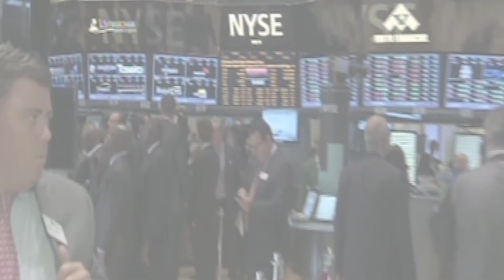ขอนแก่นเข้มตรวจรับมือลอยกระทงช่วงออกพรรษา : เกาะสถานการณ์ 09.30 น. (11-10-2562)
08.18 น. ฝนตกทำน้ำหลากพัดซากช้างรวมจุดเก็บกู้3ซาก
08.22 น. ดาวโจนส์ปิดบวก150.66จุดน้ำมันขึ้นทองลง
08.37 น. ขอนแก่นเข้มตรวจรับมือลอยกระทงช่วงออกพรรษา
08.41 น. ชาวบ้านแห่ให้กำลังใจตำรวจสภ.กบินทร์บุรี!!